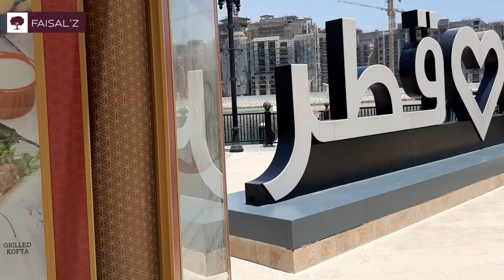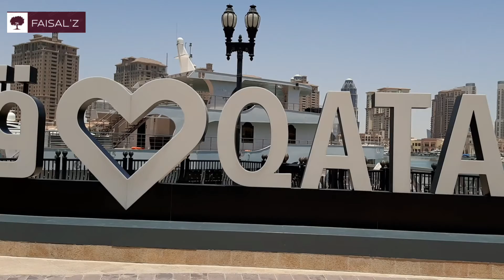Pearl qatar @ qatar doha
faisal'z youtube channal malayalam kerala The Pearl-Qatar in Doha, Qatar, is an artificial island spanning nearly four square kilometers. It is the first land in Qatar to be available for freehold ownership by foreign nationals. As of 2018, there are 27,000 residents.